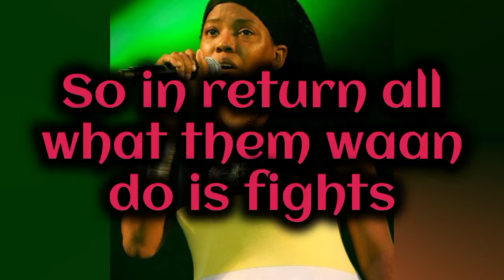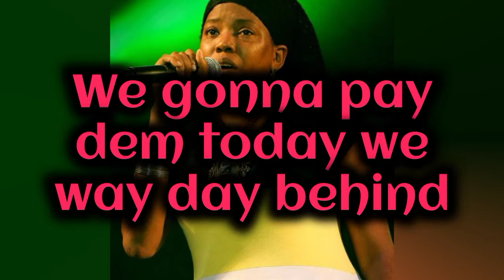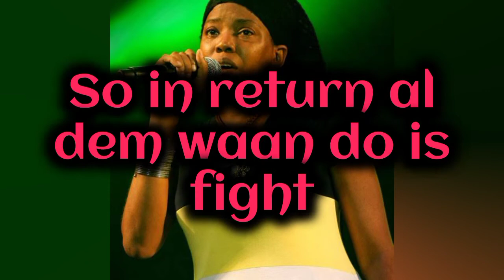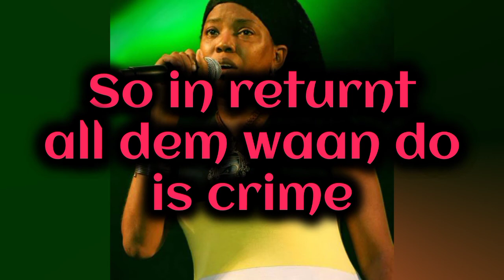Dezarie Poverty - Lyrics